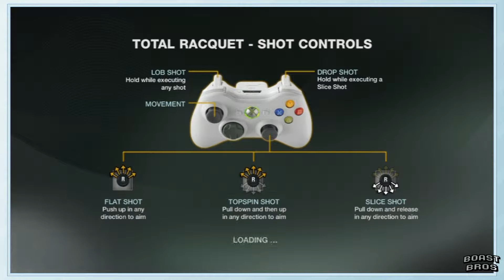Grand Slam Tennis: Part 2 - Racquet Club - Boast Bros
Highspeed and Fish team up against a legend in their first official Co-Op!